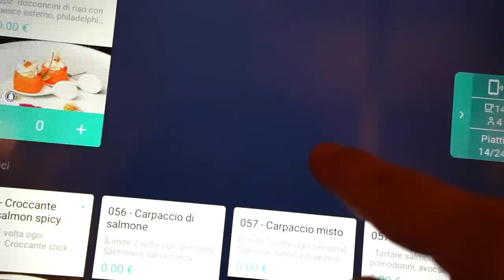VANESSA MANGIA IL SUSHI PER LA PRIMA VOLTA MA STA MALE E VOMITA